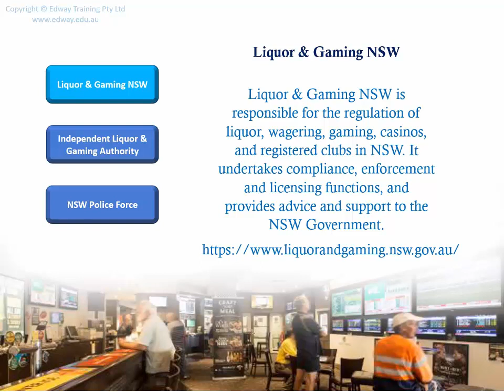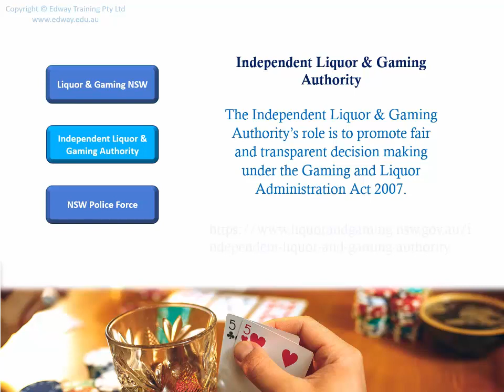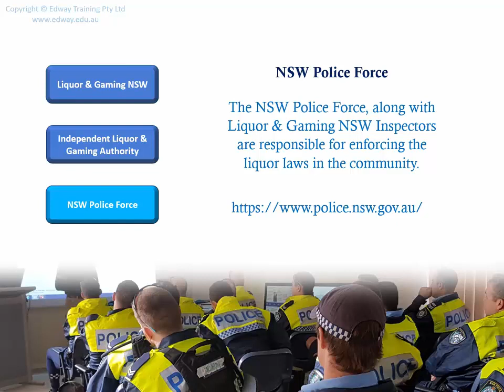Liquor Regulatory Authorities NSW